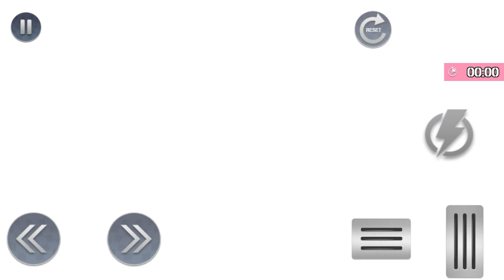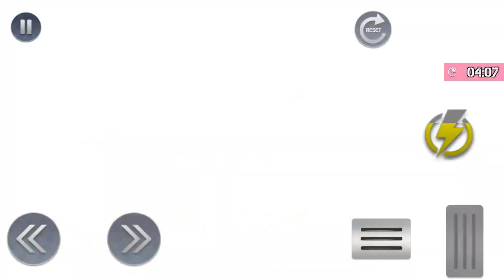Juegos de Carros - Ramp Car Stunt Driving Game 3D - Recorrido de Coches en Rampas Aereas